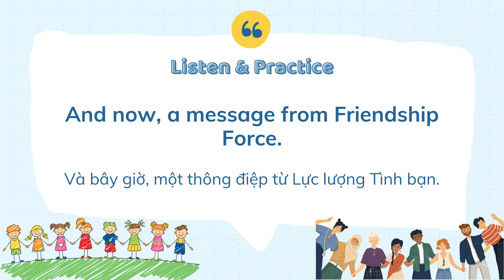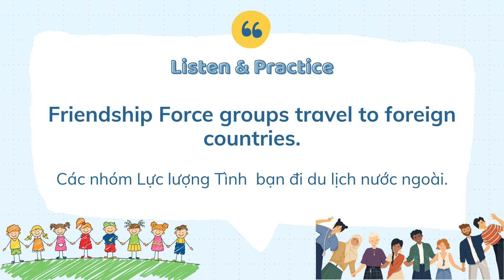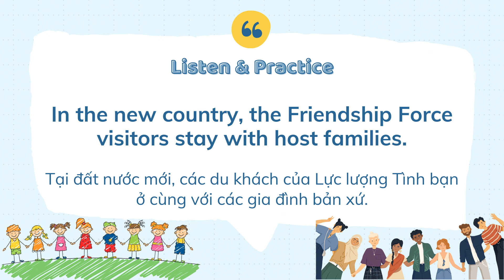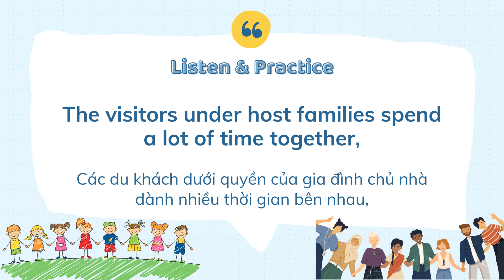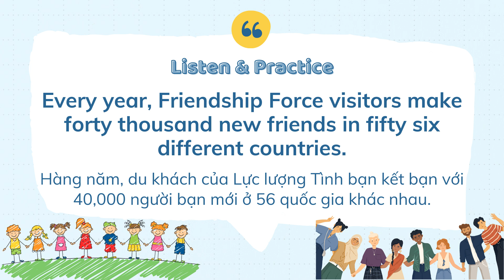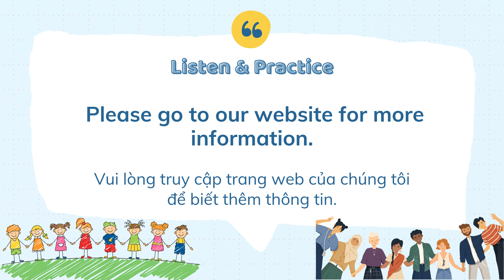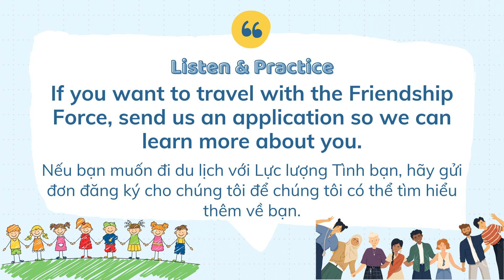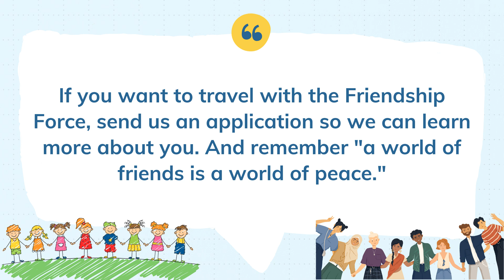Luyện nghe Tiếng Anh LẶP LẠI nhiều lần | A world of friends is a world of peace